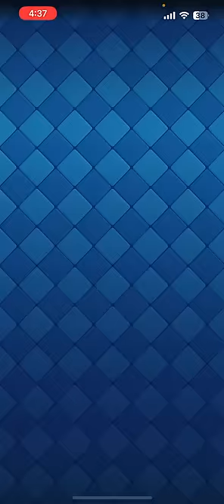【クラロワ】ガチ勢から無課金勢まで使える超万能デッキを紹介！